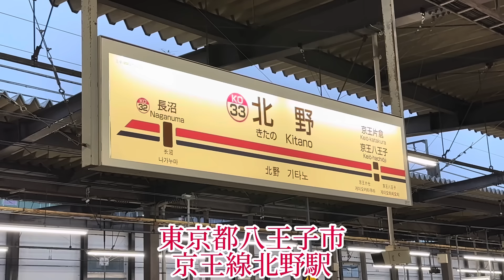凄い状態になっていた驚くべき姿とは？！14年前に消えたはずの車両がどうして現代の顔と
中央快速線や直通する青梅線では普通車のみの10両編成で運用されているE233系0番台に2階建グリーン車を2両組み込んで12両編成化、既に準備段階のお試し期間として無料でサービスが開始されています。まだ運用する事が出来ない2階建グリーン車が車両基地の端にたくさん留置されていると言う事で以前から動向を見て来ていますが、徐々に12両編成になった編成が増えて来た事により留置されたグリーン車が減って来てるのでは無いかと様子を見て来た場所に今度はオレンジの最近では見慣れない車両が出て来たと言う事から再度様子を見て来ました。いつもであれば最寄りになる中央線の豊田駅からスタートするところ端に直行、入換などが行われて見れなくなってしまうことを理由になるべく早く現地に到着したく、端に向かうのであればより近い私鉄の駅から急行しています。一体姿を現したオレンジの車両とは？どのような状況になっているのか？なぜ普段見れない場所に留置されたのか？など様子を見ながら触れています。住宅街や私有地が混在する場所になりますので間近からと言う訳にはいきませんでしたが、とても素晴らしい組み合わせで満足しています。